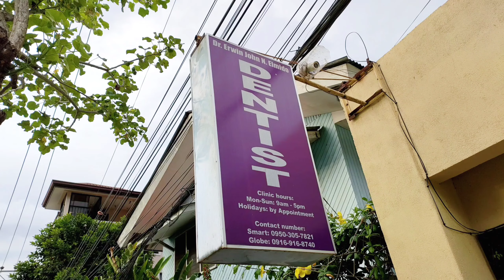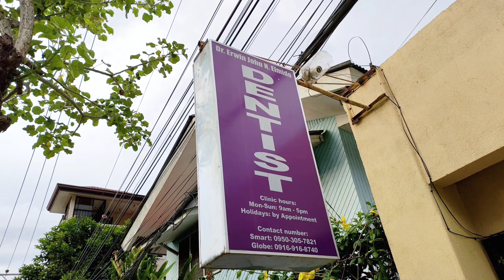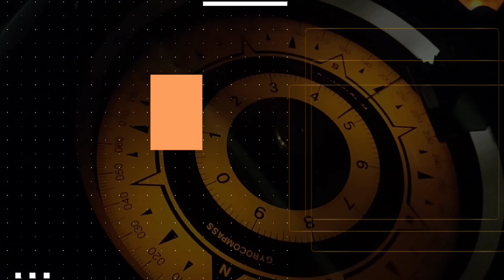DENTAL BRACES • MISALIGNED JAW | KC Seafarer TV DentalTreatment Explained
My sister got misaligned jaw and we are optimistic that dental braces can cure it.